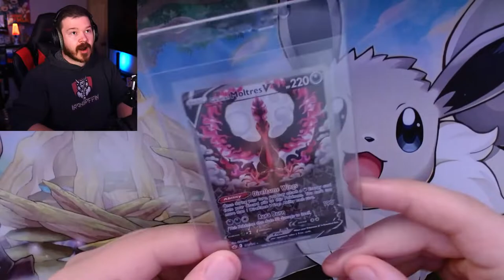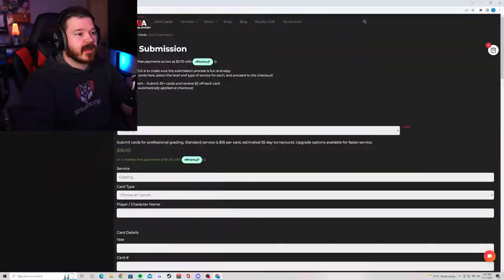I Don't Think I Can Do This...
In today's episode of the Boffinlocke, we take on the ELITE 4! After the decimation in last episode... can we come back?

BoffinLocke Rules

1) Only can catch first pokemon encountered on a route (shiny/dupes clause ON)
2) Nickname all Pokemon you catch
3) If a Pokemon Faints, it is dead
4) No healing/items in Trainer battles (held items are fine)
5) Level Cap (Cap is set at next gym leaders ace pokemon)
6) Once you enter a Gym, you cannot leave until you defeat the leader or white out
7) You get 3 lives (you lose a life for whiting out)
8) Set Battle Mode
9) No Skipping Trainers
10) [Bounty Pokemon]

LINKS!